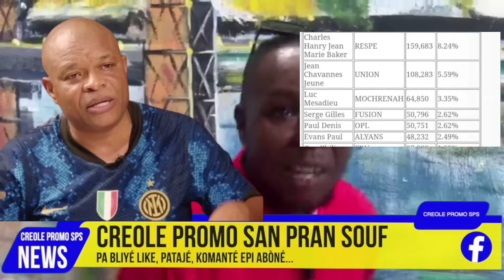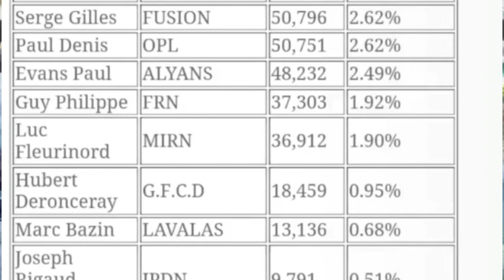Roody Sanon Pa Meziré Bouch Li Menm Lèl Lap Palé Ak Politichyen Pachiman Nan Peyi Isi Nèg Yo Sanwont